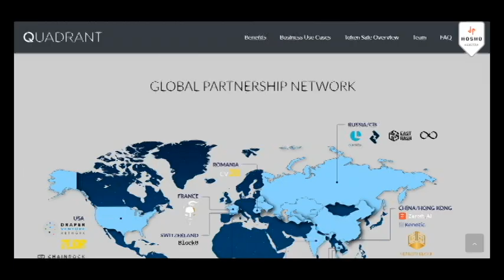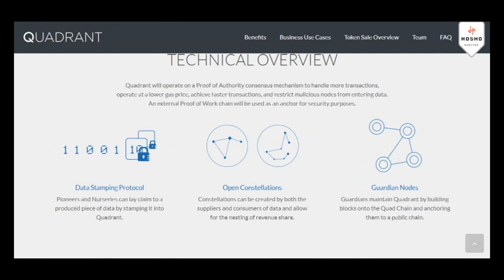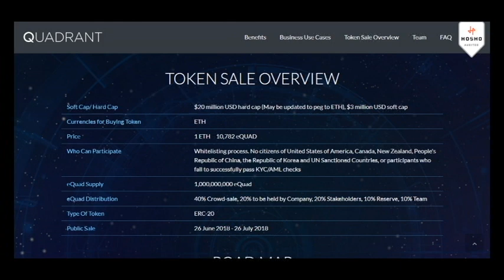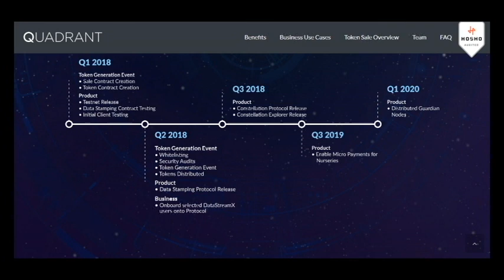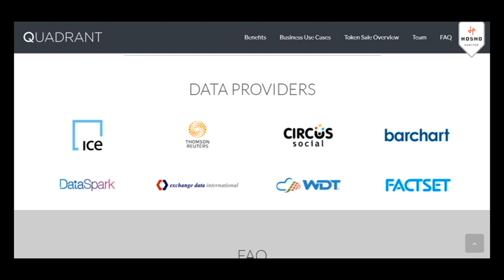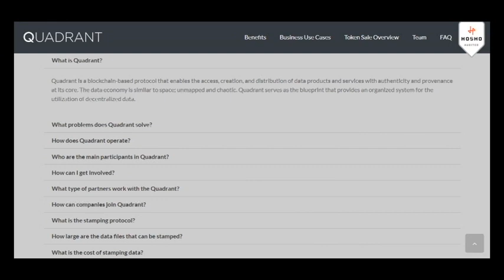Quadrant Protocol-A blueprint for mapping decentralized data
Quadrant is a blockchain-based protocol that enables the access, creation, and distribution of data products and services with authenticity and provenance at its core. The data economy is similar to space; unmapped and chaotic. Quadrant serves as the blueprint that provides an organized system for the utilization of decentralized data.

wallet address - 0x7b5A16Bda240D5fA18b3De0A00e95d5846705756